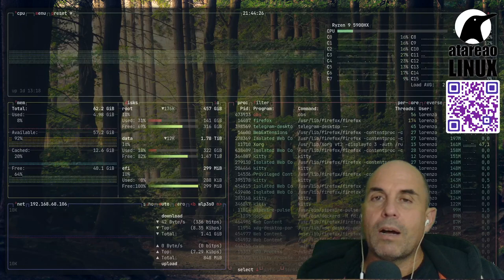437 - Probando i3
Estoy probando i3, y me refiero al tiling window manager conocido como i3wm. He vuelto a X11 tras algunos meses en Wayland para poder hacer mi vídeos